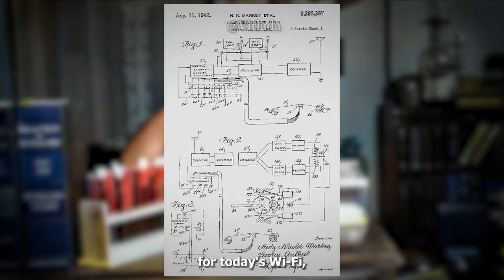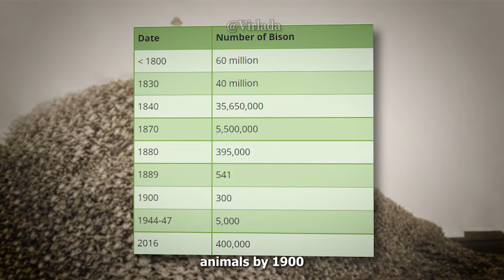Amazing and Beautiful Historical Photographs from the Past You Have To See.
🎵 Music in the video: Instructions for Living a Life by Savfk